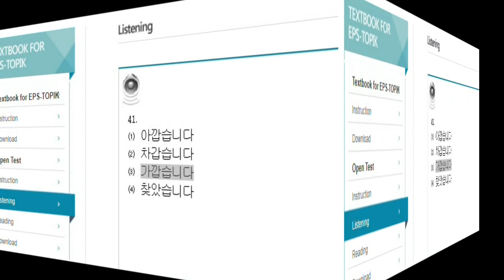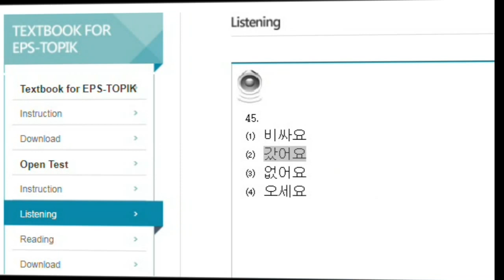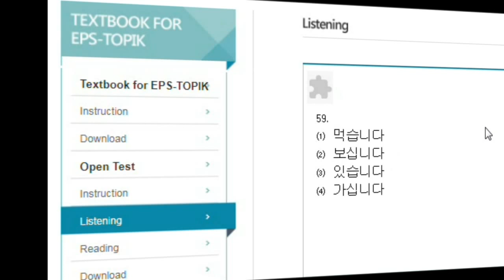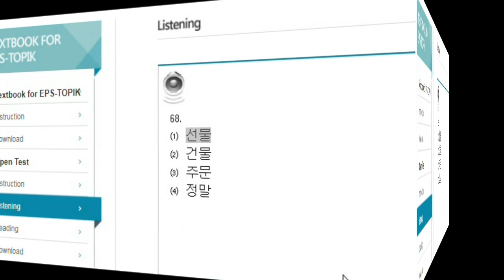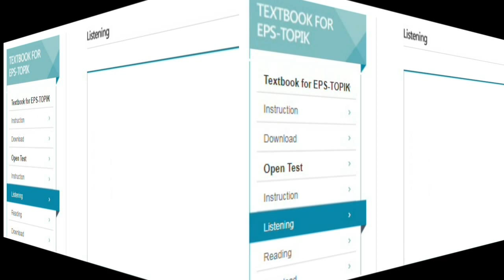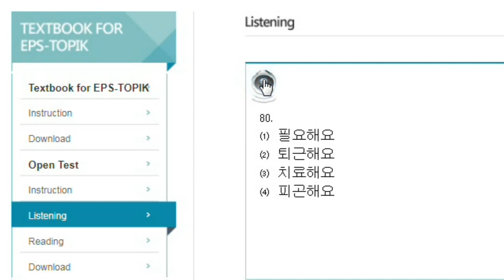EPS TOPIK Exam Listening Practice 2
ভিডিওটা আপনার ভালো লাগলে লাইক দিন, কমেন্ট করুন এবং আপনার বন্ধুদের সাথে শেয়ার করুন । এছাড়াও চ্যানেলটা ঘুরে দেখুন আশা করি আরও ভালো কিছু দেখতে পাবেন । ধন্যবাদ ।